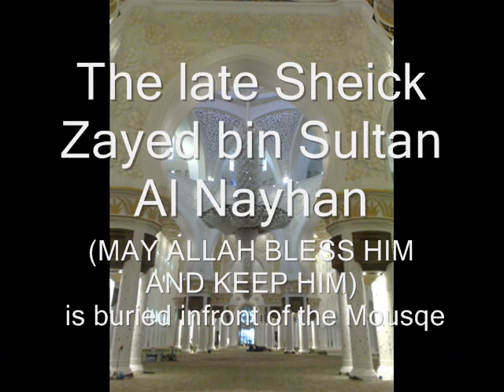Largest mosque in the world (Abu dhabi)